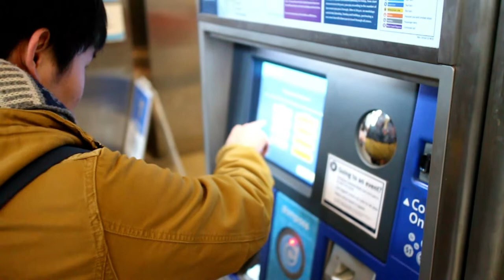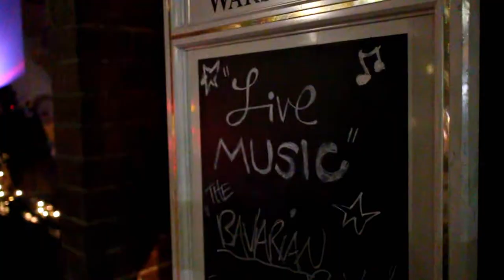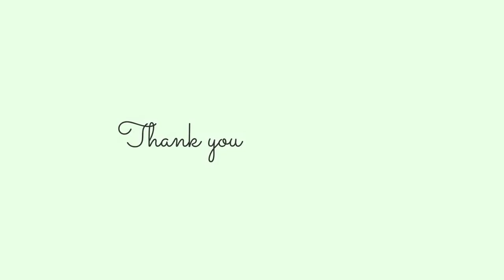[Eng sub] Vancouver vlog #1 ノースバンクーバーでゆっくり夜ご飯、美味しいお酒やスイーツで夜更かし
初めまして、こんにちは、パぺ山です。
すっかりお久しぶりの動画です。

もしこれまでの動画も見てくださってる方がいらっしゃったら…今回は亀は一切登場しません。
趣向をちょっと変えて（いや思いっきり変えて？）今回は初のvlogです。
３泊４日で家族が遊びに来てくれたので、その様子を動画にしてみました。

３月のバンクーバーはハイシーズンではないので航空券やホテル代もかなりリーズナブルです。
バンクーバー旅行はウィスラーやバンフとセットで楽しむ方が多いと思いますが、３泊４日でその辺りを目指すのはちょっと厳しいので、今回はバンクーバー近郊に絞って探検しました。

この動画は午後に到着、ゆっくり夕方に行動開始した１日目の様子です。